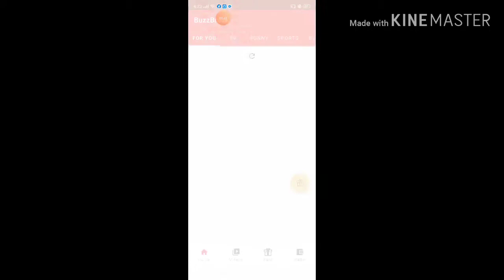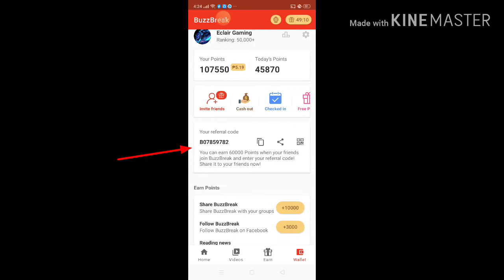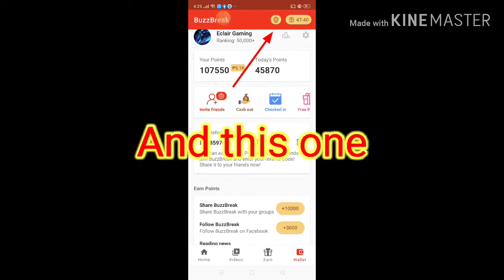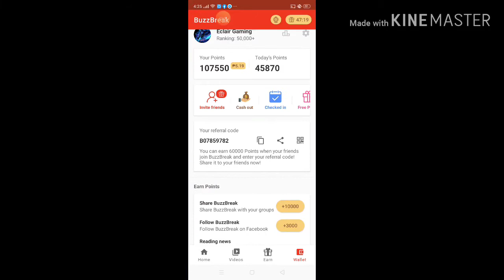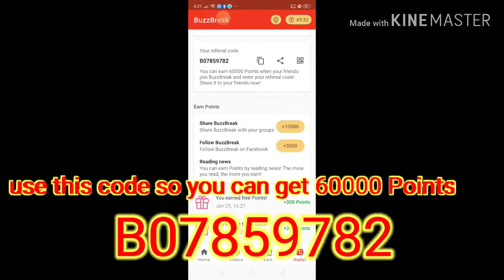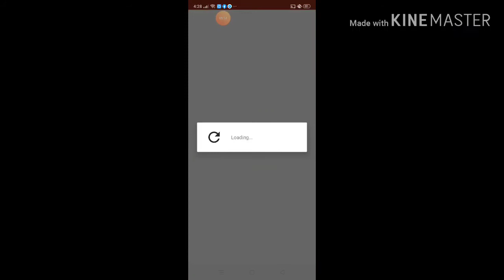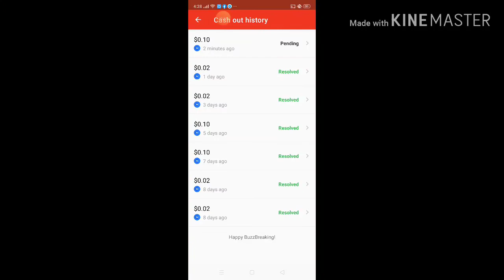Read News and Earn Money (wanna know how watch this)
Use this code:B07859782 and earn 60000points

read news and earn points.
just type buzzbreak news and download it

tutorial:
go to home click a news you want to read and w8 until the gift icon loading is full
when the gift icon is already full swipr down to get the points

reading news is limited
you can only read 50 news a day

always check your hourly reward
how: go to wallet click the gift icon on the top of the screen and when you collect your hourly reward you can earn points and free spin ticket.

always check your daily login reward n your wallet you can find your dailycheck in n your wallet.

the more friends you invited the more points you get.